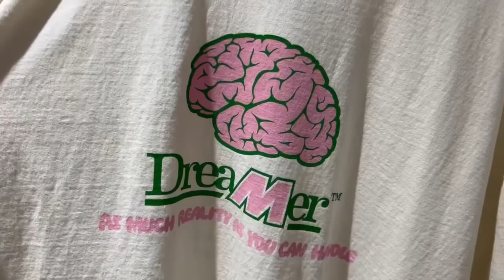Busy week of LS Fest, Killer Mikes birthday, Golfing with Tanner Foust & more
Come along for a week of festivities, filming tv shows, Hosting Hot Wheels, Killer Mike birthday party, Golfing with Tanner Foust & LS Fest West… ride shotgun!!